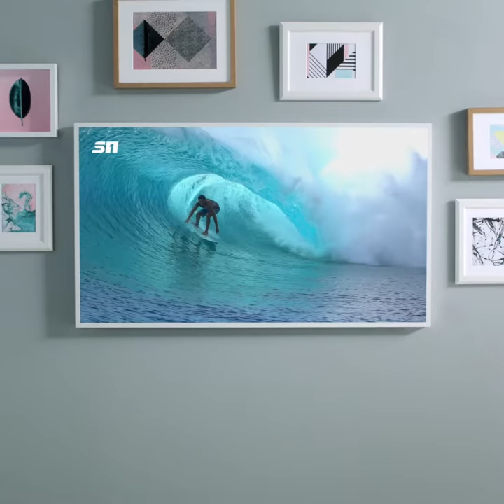The Frame Social Snackable Hiroshige